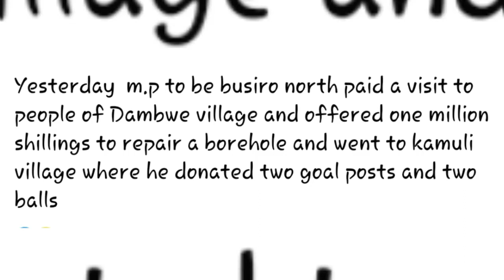PAUL NSUBUGA BUSIRO NORTH MP.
Busiro team manger Paul Nsububa continue to hunt for more support from Busiro north people to reberate their constituency when they vote him as mp Busiro north in the forth coming elections 2021. When hosted on cbs fm he hinted on building Busrio a stadium on his first year in parliament.